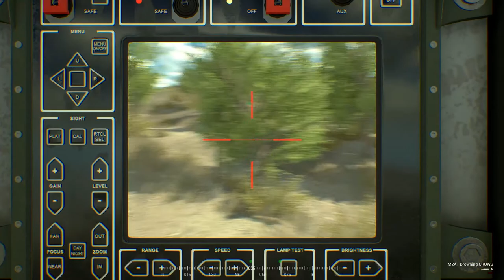Squad | v10 | So Many Glitches | Happy Holidays | [Random - Due] 171